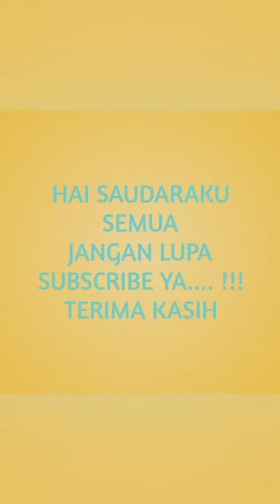Jangan Lihat Tampang Orang